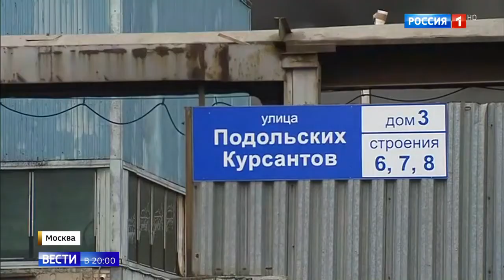Сильный пожар в Москве на варшавском шоссе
Сильный пожар в Москве на варшавском шоссе 13 12 19
Помощь каналу.